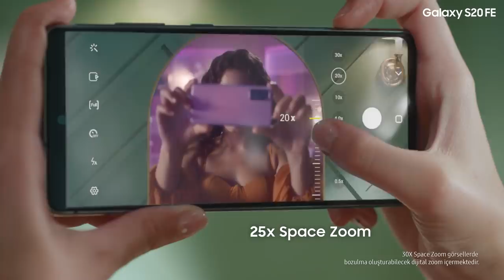Galaxy S20 FE’i Melisa Şenolsun ile Keşfedin! | Samsung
Galaxy S20 Fan Edition özellikleri ve tasarımını Melisa Şenolsun’la keşfetmeye hazır mısınız? Gelin, ailenin rengarenk ve akıllı yeni üyesini yakından tanıyalım...

Fark Yaratan Detaylar

Melisa’nın SevdiğimNeVarsaOnda dediği Samsung S20 FE hem gökkuşağını kıskandıran renkleri hem de birbirinden farklı teknolojik özellikleriyle sizi bekliyor.

Hayatta hiçbir detayı kaçırmayı sevmiyorsanız o zaman Galaxy S20 Fan Edition’ın 30x Süper Çözünürlüklü Zoom özelliği tam size göre! Görmek istediğiniz detaya 30x yakından bakabilir, Melisa gibi siz de meraklı yönünüzü besleyebilirsiniz.

Ayrıca Galaxy S20 Fan Edition, Tek Tuşla Çoklu Çekim özelliğiyle her karesi sizi yansıtan pozlar çekmenize de yardımcı olur. Beğendiğiniz her görüntüyü çoklu çekebilir, sevdiğiniz kareler arasında kaybolabilirsiniz.

Üstelik Samsung Galaxy S20 FE, karanlıkları bile aydınlatacak şekilde donatıldı. Siz de Gece Modu’nu kullanarak anın tadını çıkarmaya karanlıkta da devam edebilirsiniz.

Tüm bunları yaparken hayatın akışına ayak uydurmak istediğinizi biliyoruz. S20 FE, Sonsuz-O Ekran ve 120Hz Süper Akıcı Ekran Yenileme Hızı ile uzun saatler en iyi eşlikçiniz olmaya aday.

Galaxy S20 Fan Edition’ın Melisa Şenolsun’un hayatına nasıl uyum sağladığını görmek ve Samsung Galaxy S20 Fan Edition hakkında daha fazla bilgi almak için hemen videoyu izleyin!